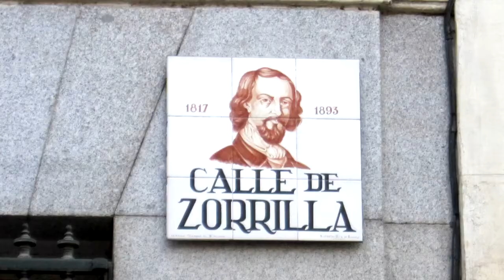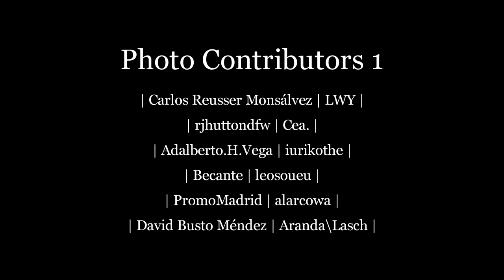Madrid Dreaming - 2011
Madrid lets one peep into the once mighty Spanish Empire. The whole Centro district is like a big museum with many smaller museums.
Sound track: "Peace Flower" by Kamuran Ebeoglu.
madrid_dreams10.mp4